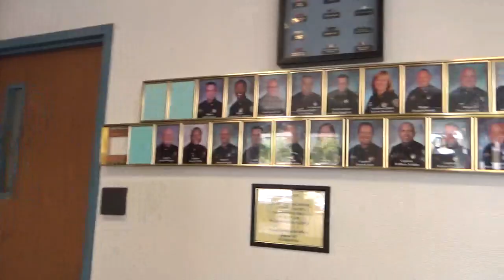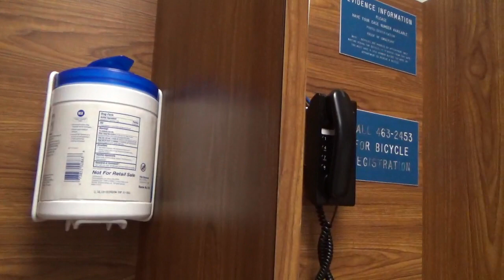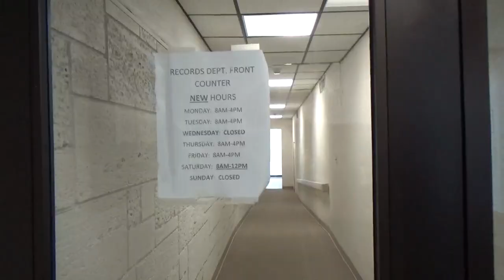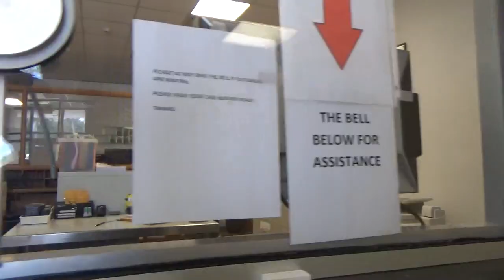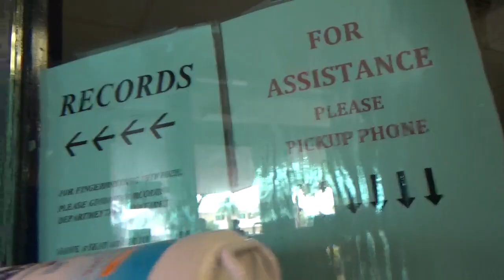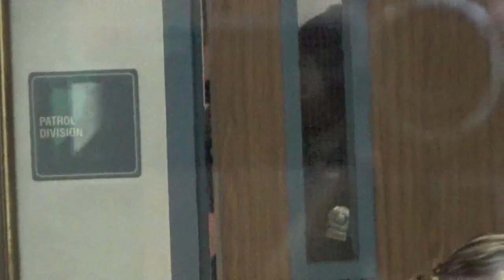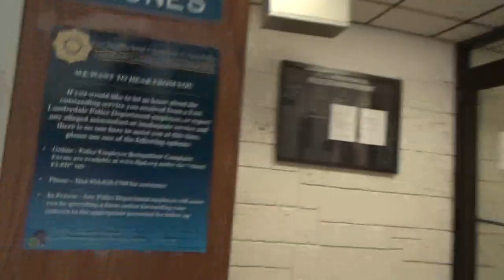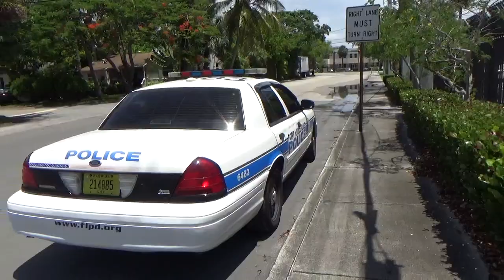1A Audit, Ft Lauderdale FL PD, WE FOLLOW POLICY, NOT THE LAW!!Mindblowing incompetence!!!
Recorded 7-9-19